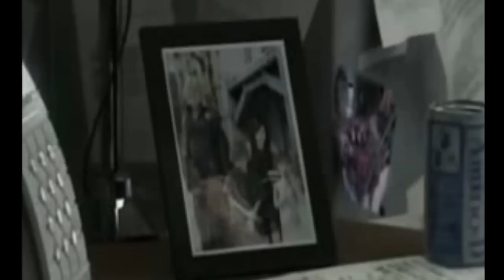Aerith/Cloud/Tifa ~ She Waits for Me [Cinema Bizarre]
I really liked my worst case scenario video so I made another Cloud video but with less colours XP. It was rushed and I only like the Tifa part of the vid but I love this song and group so I tried to finish it...

The credits weren't very visible and I couldn't be bothered rendering it again...

Artist: Cinema Bizarre
Clips: Final Fantasy Advent Children, Final Fantasy Crisis Core.

EDIT: I don't get the Widescreen Dimensions yet so this was also a test...which sorta failed.

WOOT! Honors ^^
16/12/08

#67 - Most Discussed (Today) - Gaming - Australia
#87 - Top Rated (Today) - Gaming - Australia